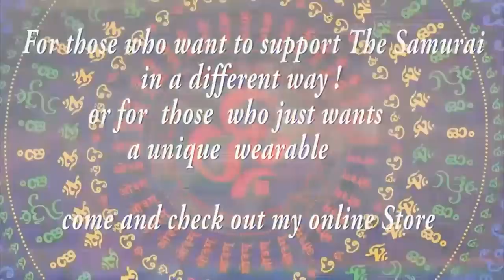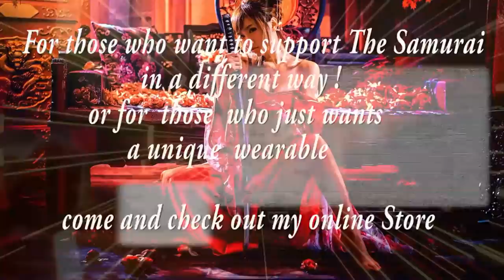Psychedelic Trance End Of the Year 2021 Mix part II [135 bpm -137 bpm]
★ support your favourite samurai for Boom Festival 2023 ★
25 euro/25 dollar for the December 2021 and all of my 2022 mixes

Video artwork :
Free Motion Graphics - YouTube Channel:

Tracklist
01. 00:00 Astral Projection - Dancing Galaxy (DigiCult rmx)[Dacru Records]
02. 06:01  E-Clip - Streamline (Atomizers rmx)[Digital Om]
03. 10:30 Side Effects - Night Creatures (Helber Gun rmx)[Iono Music]
04. 14:57 Side Effects & Sonic Sense_-_Ayahuasca [Iono Music]
05. 19:10 Ace Ventura & Liquid Soul - Neurochemistry [Iboga Records]
06. 23:44 Martin Vice & Michael Banel - Swarm (Phaxe & Morten Granau rmx)[Iboga Records]
07. 28:24 Zyce - Awakening Of The Slavic Spirits (Sonic Entity rmx)[Digital Om]
08. 32:40 Atomizers - Silence [Iono Music]
09. 35:47 Ticon - In the Dirt (Liquid Soul rmx)[Iboga Records]
10. 40:02 Vini Vici - Expender [Iboga Trance]
11. 44:50 Soundaholix - Wave Maker [Future Music Records]
12. 48:56 Yestermorrow - Quantum Hologram (Dual Vision rmx)[Iono Music]
13. 53:45 Norma Project - Mystic Source Of Melodies [Ovnimoon Records]
14. 57:31 Spectro Senses - Sacred Geometry [Iono Music]
15. 1:01:59 Ambush & Mindsurfer - Nordic by Nature [Psytrance Radio]
16. 1:05:19 Copycat - Another Place [TesseracTstudio]
17. 1:09:20 Ilai - Summoning Voices [Dacru Records]
18. 1:14:01 Ticon - Tripticon [Iboga Records]
19. 1:16:50 Liftshift & Divination - Inside You [Zero One Music]
20. 1:19:11 Norma Project & Ascent - Billions of Stars [Fresh Frequencies]
21. 1:23:52 Egorythmia & Roger Rabbit - Speed of Light [Iono Music]
22. 1:29:16 Ace Ventura & Symbolic - Prime Time [Iboga Trance]
23. 1:35:07 Symbolic & Double Click - Mental Case [Echoes Records]

☆~☽ Namasté ☾~☆